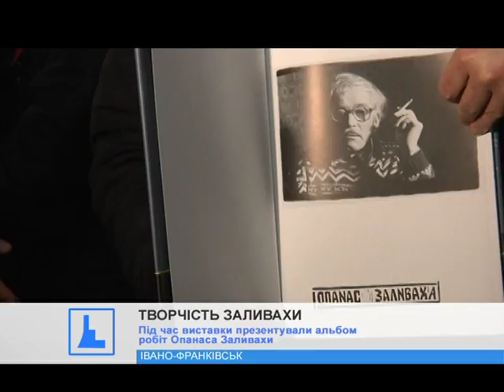Виставка творів Опанаса Заливахи зібрала в Івано-Франківську справжній аншлаг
Неповторний стиль та волелюбний дух геніального майстра. В Івано-Франківську презентували твори Опанаса Заливахи.